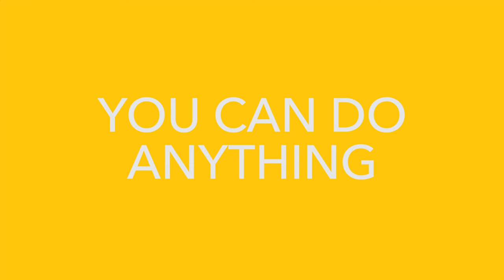Pilot | Mahlet Techalew Negash | 60 Seconds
Watch Mahlet Techalew Negash, a First Officer with Ethiopian Airlines. She has been a pilot with the airline for the past ten years flying Boeing 777 and 787 jetliners worldwide.